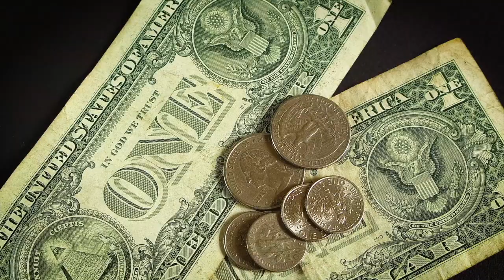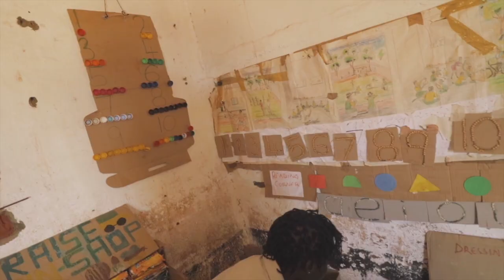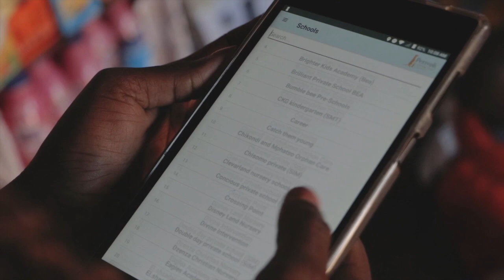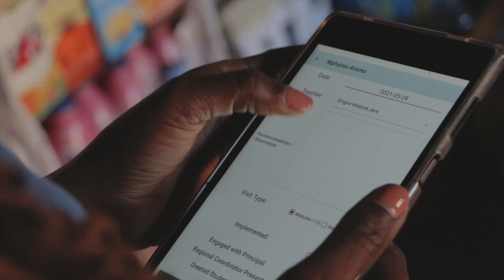Perivoli Schools Trust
Africa faces multiple challenges - poor governance, lack of investment, abuse of resources. The biggest challenge of all is its demographics. Today the population of the Continent accounts for 17% of the world’s. That’s forecast to be over 40% by 2100. In our view, these difficulties can all be addressed through better education. With better education people would choose stronger leaders, attract more investment and husband resources more wisely. Check out the Perivoli Trust in this short introduction video!